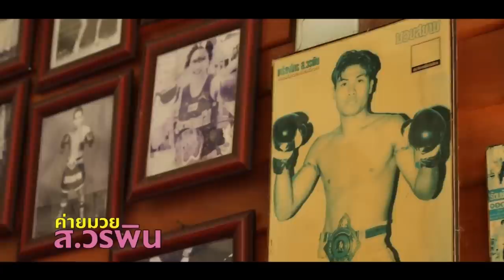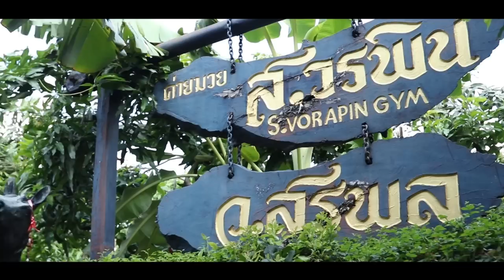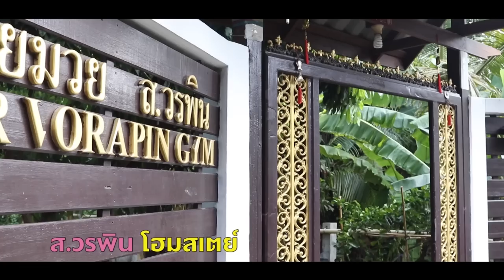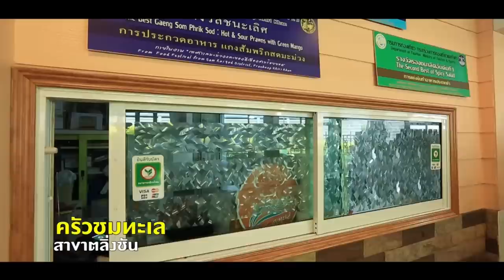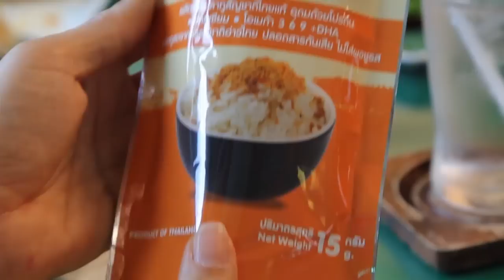พ่อลูกสุดฤทธิ์ - พาเที่ยว...ค่ายมวย ส.วรพิน วันที่ 8 มิถุนายน 2562